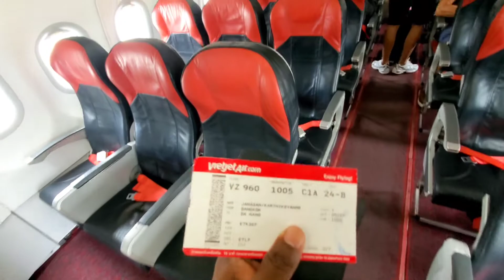வியட்நாம் கிளம்பியாச்சு | Vietnam travel in Tamil | Vietnam trip Tamil Vlog